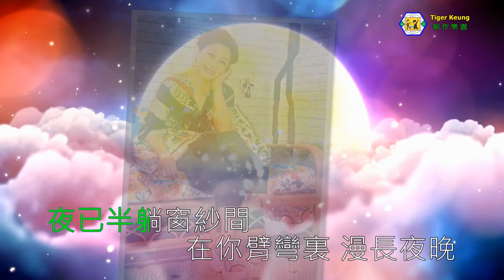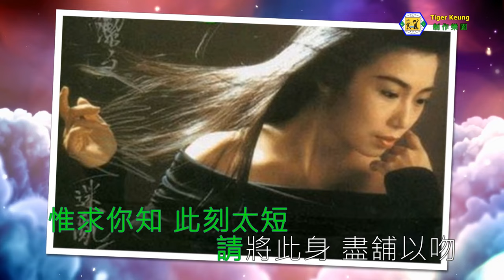麥潔文(夜夜痴纏)電影：靈氣逼人-主題曲